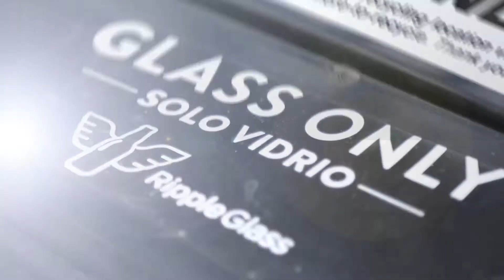Ripple Glass: What Glass Can Be Recycled?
Learn what types of glass are accepted in Ripple Glass bins.